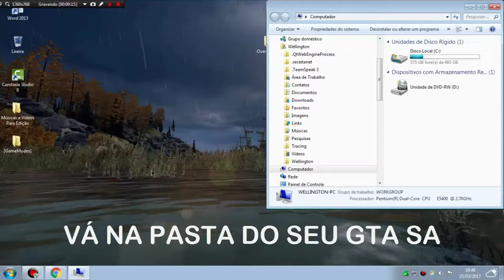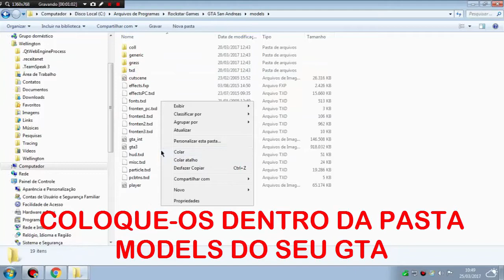PACK DE EFEITOS + TUTORIAL DE COMO INSTALAR (SONS, OVERDOSE & FUMAÇA) - MTA DAYZ